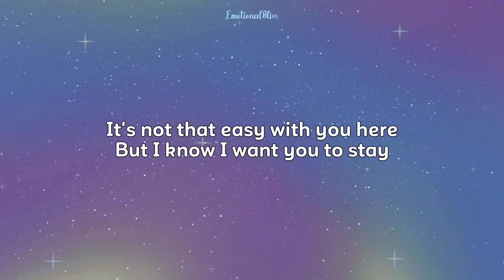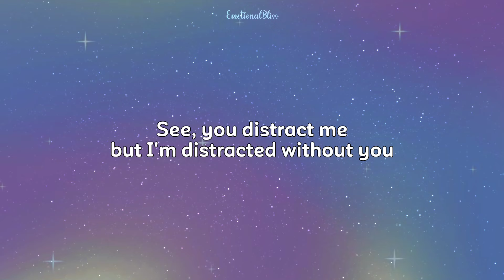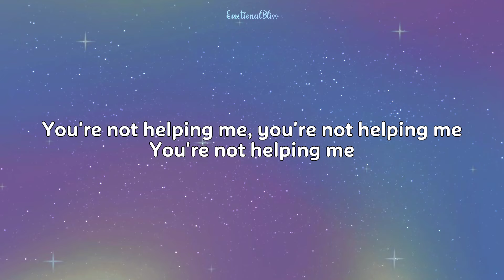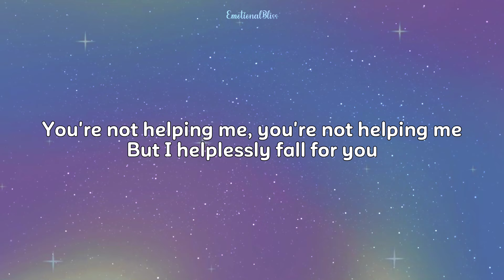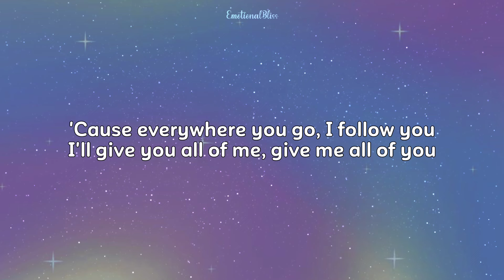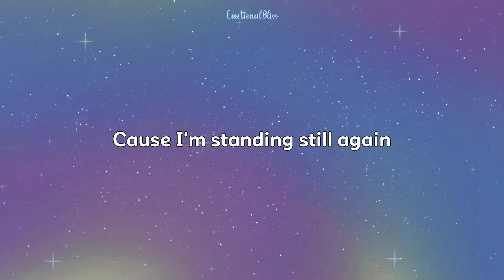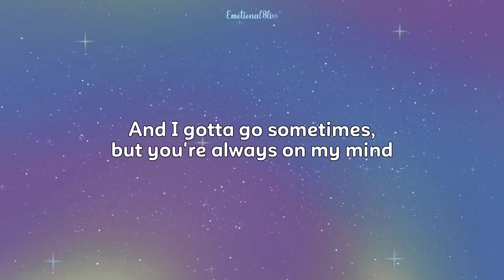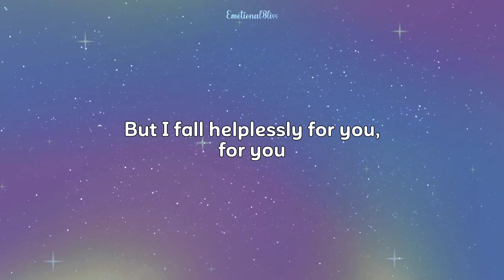Helplessly || Tatiana Manaois (Lyrics)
Support/Follow @TatianaManaoisOfficial